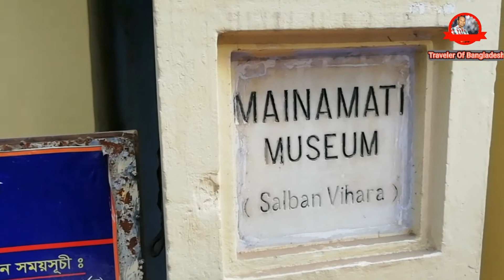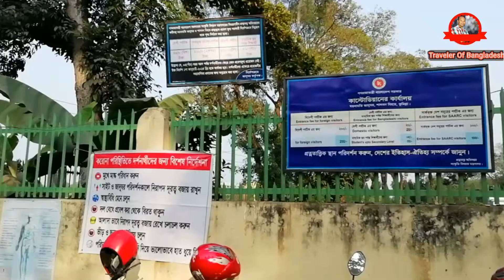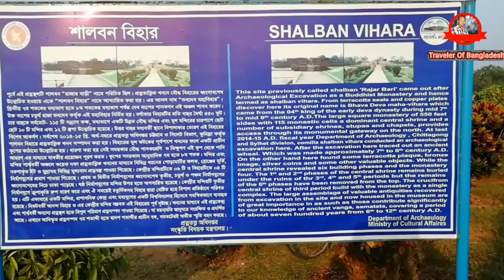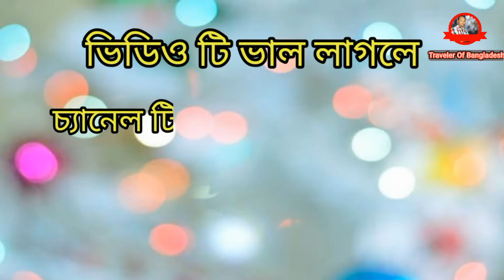Shalbon Bihar Comilla | Mainamati Museum Comilla | শালবন বিহার কুমিল্লা | ময়নামতি জাদুঘর কুমিল্লা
কুমিল্লার ময়নামতিতে খননকৃত সব প্রত্নতাত্ত্বিক নিদর্শনের মধ্যে শালবন বিহার অন্যতম প্রধান। কোটবাড়িতে বার্ডেরকাছে লালমাই পাহাড়ের মাঝামাঝি এলাকায় এ বিহারটির অবস্থান। বিহারটির আশপাশে এক সময় শাল-গজারির ঘন বন ছিল বলে এ বিহারটির নামকরণ হয়েছিল শালবন বিহার। এর সন্নিহিত গ্রামটির নাম শালবনপুর। এখনো ছোট একটি বন আছে সেখানে। এ বিহারটি পাহাড়পুর বৌদ্ধ বিহারের মতো হলেও আকারে ছোট।ধারণা করা হয় যে খ্রিষ্টীয় সপ্তম শতাব্দীর শেষ থেকে অষ্টম শতাব্দীর প্রথম ভাগে দেববংশের চতুর্থ রাজা শ্রীভবদেব এ বৌদ্ধ বিহারটি নির্মাণ করেন। শালবন বিহারের ছয়টি নির্মাণ ও পুনর্নির্মাণ পর্বের কথা জানা যায়। খ্রিষ্টীয় অষ্টম শতাব্দীর মধ্যে তৃতীয় পর্যায়ে কেন্দ্রীয় মন্দিরটি নির্মাণ করা হয় ও বিহারটির সার্বিক সংস্কার হয় বলে অনুমান করা হয়। চতুর্থ ও পঞ্চম পর্যায়ের নির্মাণকাজ ও সংস্কার কাজ সম্পন্ন হয় নবম-দশম শতাব্দীতে।আকারে এটি চৌকো। শালবন বিহারের প্রতিটি বাহু ১৬৭.৭ মিটার দীর্ঘ। বিহারের চার দিকের দেয়াল পাঁচ মিটার পুরু। কক্ষগুলো বিহারের চার দিকের বেষ্টনী দেয়াল পিঠ করে নির্মিত। বিহারে ঢোকা বা বের হওয়ার মাত্র একটাই পথ ছিল। এ পথ বা দরজাটি উত্তর ব্লকের ঠিক মাঝামাঝি স্খানে রয়েছে। প্রতিটি কক্ষের মাঝে ১.৫ মিটার চওড়া দেয়াল রয়েছে। বিহার অঙ্গনের ঠিক মাঝে ছিল কেন্দ্রীয় মন্দির।বিহারে সর্বমোট ১৫৫টি কক্ষ আছে। কক্ষের সামনে ৮.৫ ফুট চওড়া টানা বারান্দা ও তার শেষ প্রান্তে অনুচ্চ দেয়াল। প্রতিটি কক্ষের দেয়ালে তিনটি করে কুলুঙ্গি রয়েছে। কুলুঙ্গিতে দেবদেবী, তেলের প্রদীপ ইত্যাদি রাখা হতো। এই কক্ষগুলো ছিল বৌদ্ধ ভিক্ষুরা থাকতেন। সেখানে বিদ্যাশিক্ষা ও ধর্মচর্চা করতেন।বিহারের বাইরে প্রবেশ দ্বারের পাশে দক্ষিণ-পূর্ব কোণে একটি হলঘর রয়েছে। চার দিকের দেয়াল ও সামনে চারটি বিশাল গোলাকার স্তম্ভের ওপর নির্মিত সে হলঘরটি ভিক্ষুদের খাবার ঘর ছিল বলে ধারণা করা হয়। হলঘরের মাপ ১০ মিটার গুণন ২০ মিটার। হলঘরের চার দিকে ইটের চওড়া রাস্তা রয়েছে।প্রত্নতাত্ত্বিক খননের মাধ্যমে বিহারটির ধ্বংসাবশেষ থেকে আটটি তাম্রলিপি, প্রায় ৪০০টি স্বর্ণ ও রৌপ্য মুদ্রা, অসংখ্য পোড়া মাটির ফলক বা টেরাকোটা, সিলমোহর, ব্রৌঞ্জ ও মাটির মূর্তি পাওয়া গেছে। এগুলো বাংলাদেশের প্রাচীন প্রত্নতাত্ত্বিক ঐতিহ্যের স্বাক্ষর বহন করছে।

প্রতিটি জায়গা পরিদর্শনের পাশাপাশি এর সৌন্দর্য রক্ষা করাও আমাদের নৈতিক দায়িত্ব। তাই আমাদেরকে আরও  দায়িত্বশীল আচরণ করতে হবে।

▬▬▬▬▬▬▬▬ Traveler Of Bangladesh ▬▬▬▬▬▬▬